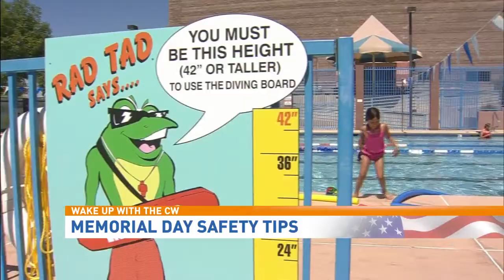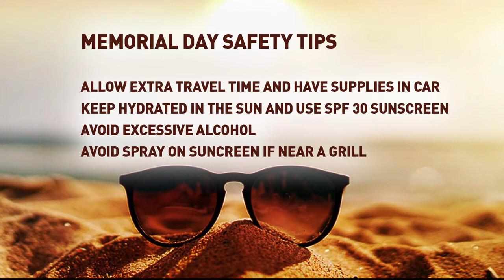Dr. Daliah Wachs shares safety tips for Memorial Day weekend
With Memorial Day right around the corner, some of us are preparing for backyard barbecues and family get-togethers.

But there are some important things to keep in mind to make sure everyone is safe and healthy.